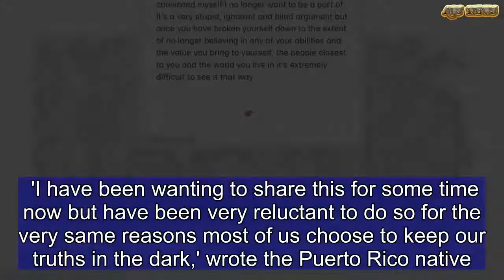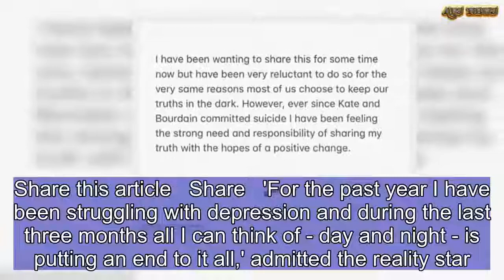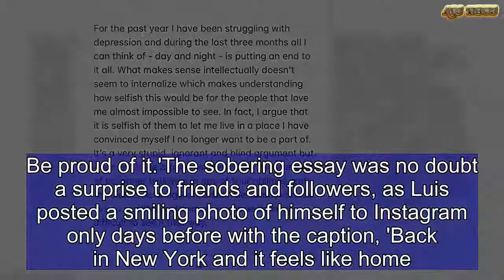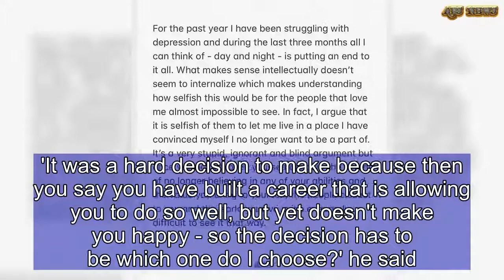Luis D. Ortiz of Million Dollar Listing posts depression missive | ABS US DAILY NEWS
He decided to quit the world of real estate back in 2016 to pursue a happier life.But Luis D Ortiz of Million Dollar Listing revealed on Saturday that he has not been able to find that happiness he was looking for as he took to Instagram to reveal his ongoing struggle with severe depression.The 31-year-old former real estate agent delivered his message via six slides on the social media service. 'I have been wanting to share this for some time now but have been very reluctant to do so for the very same reasons most of us choose to keep our truths in the dark,' wrote the Puerto Rico native.Ortiz co-starred as in the second season of the Bravo reality television series Million Dollar Listing New York alongside Fredrik Eklund and Ryan Serhant.He announced he was leaving during the end of season five. Oritz went on to say that the recent high profile suicides of Anthony Bourdain and Kate Spade had motivated him to share some of his deepest thoughts on the subject, including a shocking revelation.   Share this article   Share   'For the past year I have been struggling with depression and during the last three months all I can think of - day and night - is putting an end to it all,' admitted the reality star.A discussion of how a 'few good friends and family' managed to keep him afloat led to Luis asking his followers to not 'be afraid of your truth. Be proud of it.'The sobering essay was no doubt a surprise to friends and followers, as Luis posted a smiling photo of himself to Instagram only days before with the caption, 'Back in New York and it feels like home.'Indeed, his state of mind was probably also a surprise given he quit real estate back in 2016 in an attempt to be a happier person.He told The Daily Dish at the time that his decision to quit 'was tough because first of all, I didn't know that was what I needed to do,' he said. 'I realized that it wasn't making me happy.'The reality star confessed that while he made a good living, he wasn't fulfilled by his career.'It was a hard decision to make because then you say you have built a career that is allowing you to do so well, but yet doesn't make you happy - so the decision has to be which one do I choose?' he said.Then he added, 'So I chose happiness.'